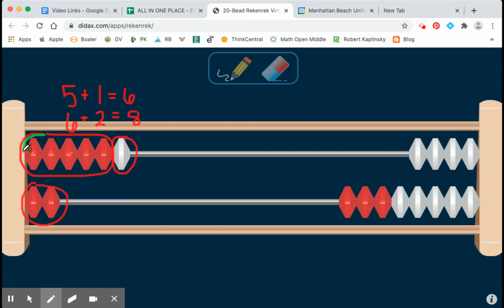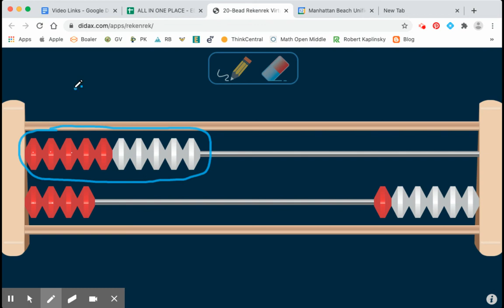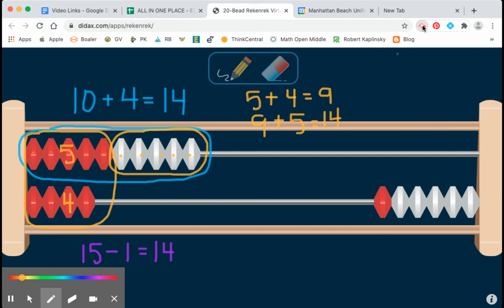Kindergarten: Rekenrek Practice